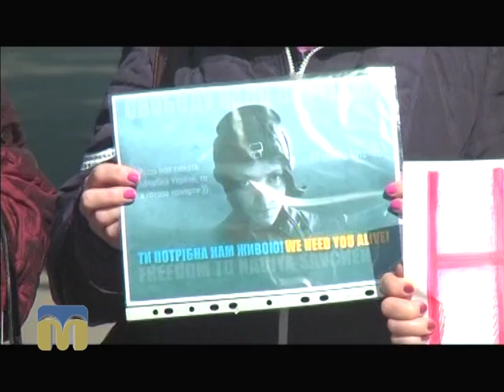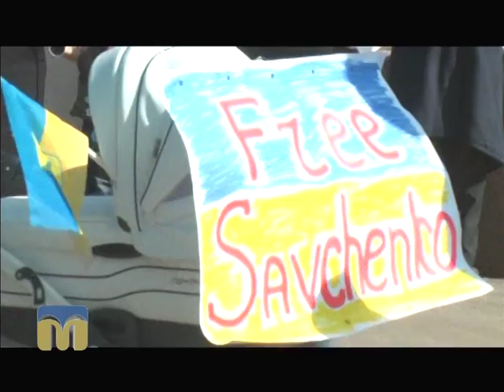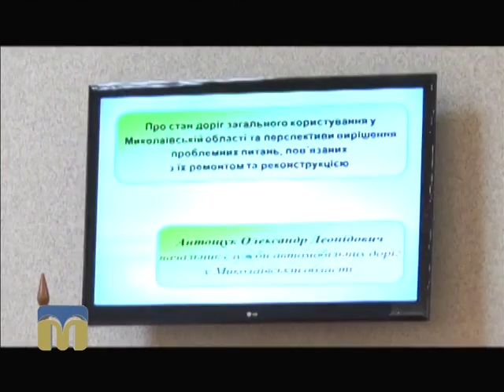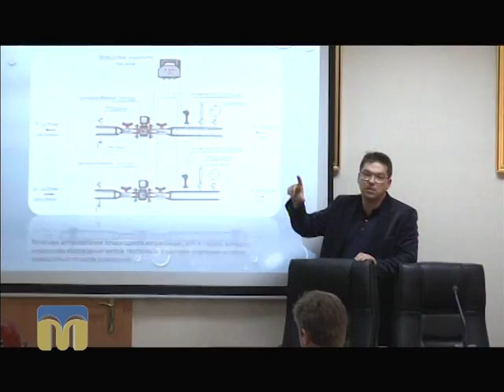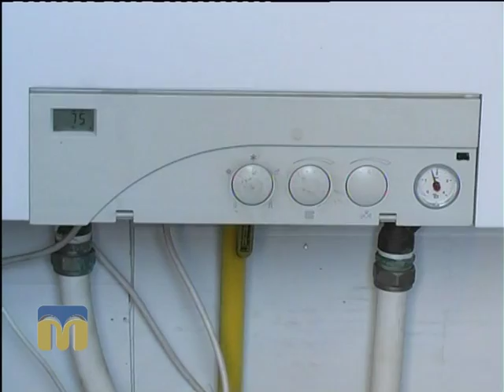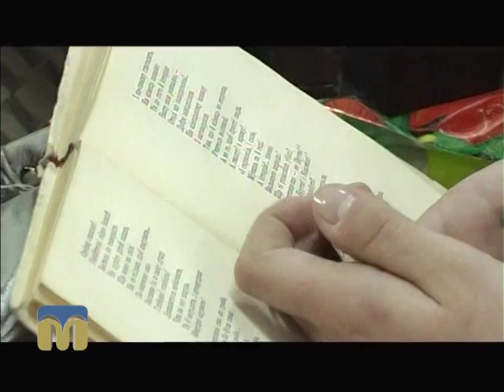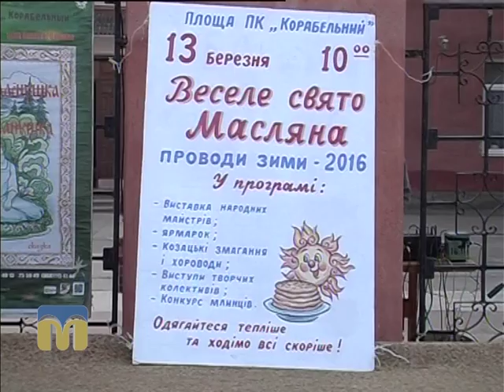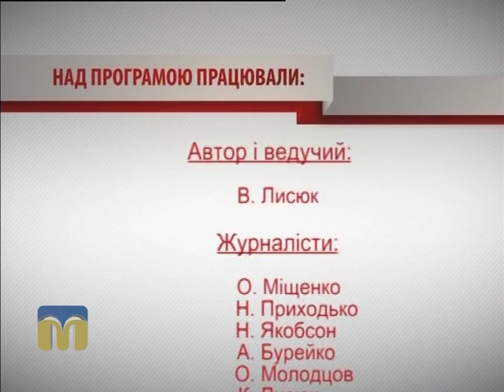Крапки над "і" 13.03.2016